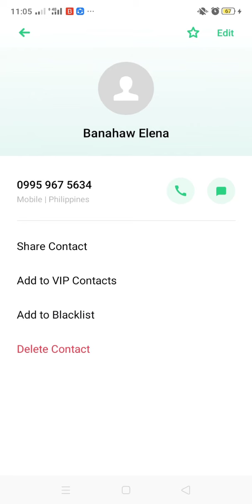Agimat sa BANAHAW,dignum,medalyon,,10elements,sinukuan,celis,anting